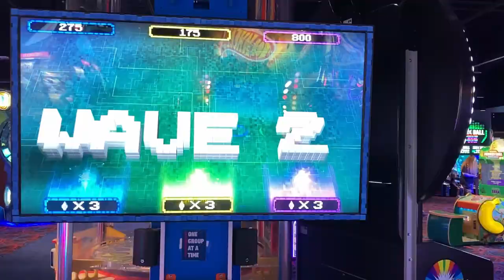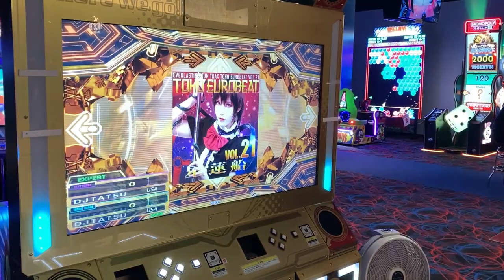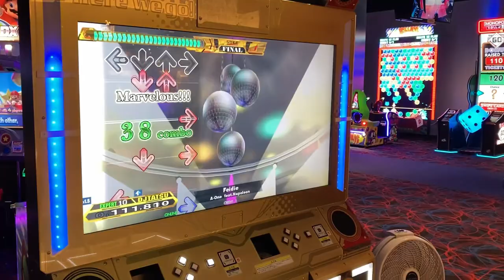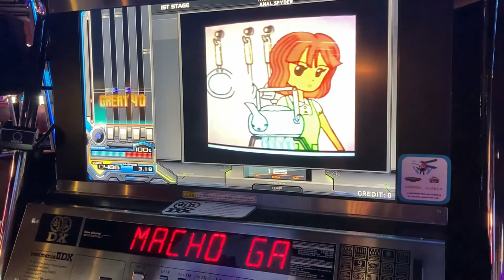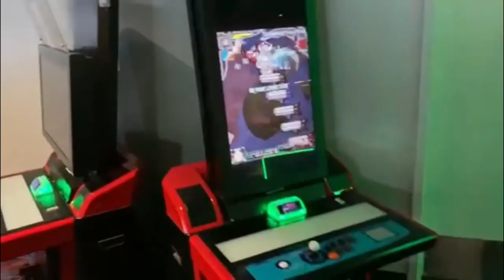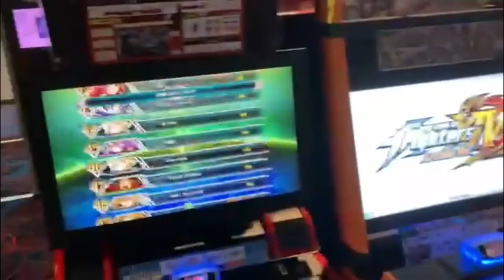A quick trip to Round One arcade (July 2021)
I recently visited a Round One arcade with the family over the holiday and took a few short videos of the machines. I only had my phone and no tripod, so the videos aren't anything special, but they show a few of the newer arcade machines available. Music used is "Horizon Lounge" and "Thirty Thousand Feet," both by DJ Cutman